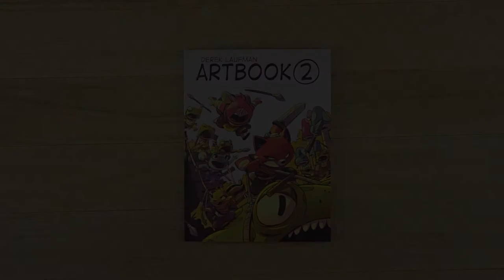Artbook 2 by Derek Laufman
This is book 2 of 3 that Derek Laufman has created, showing his sketches (rough and finished) of characters, buildings and places. It's a great resource for ideas and inspiration (not to mention eye candy). Glad to have it in my "must have" collection.